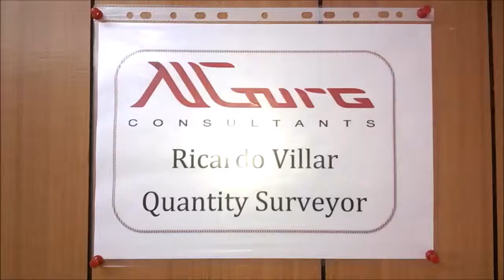my movie QS Al Gurg Civil